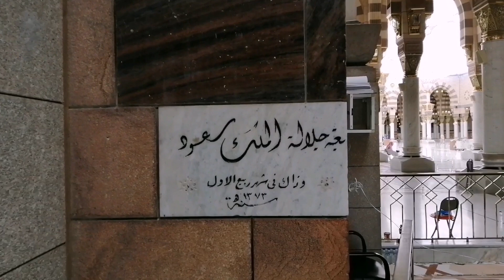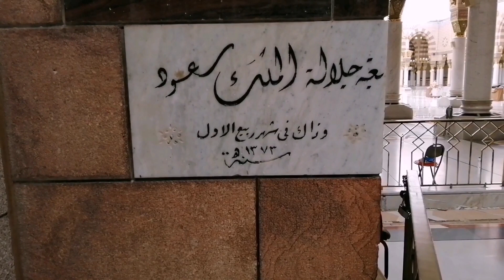پەيغەمبەر مەسجىدىنىڭ تارىختىن بۇيان كىڭەيتىلگەن باسقۇچلىرى madine masjidining kingaytilgan basquliri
پەيغەمبەر مەسجىدى بىنا قىلىنغاندىن تارتىپ 14 قىتىم كىڭەيتىلگەن بولۇپ، تارىختا نۇرغۇن خاندانلىقلارنىڭ يىقىلىشىغا شاھىد بولغان مەسجىددۇر، تارىختىكى كىڭەيتىلگەن باسقۇچلىرىنى بىلمەكچى بولسىڭىز بۇ فىلىمنى كۆرۈڭ ۋە ئەگىشىڭ.